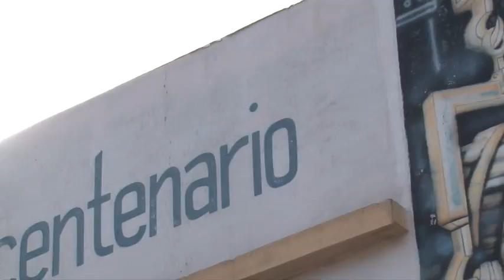Concurso de Bandas Emergentes “El Ascensor”